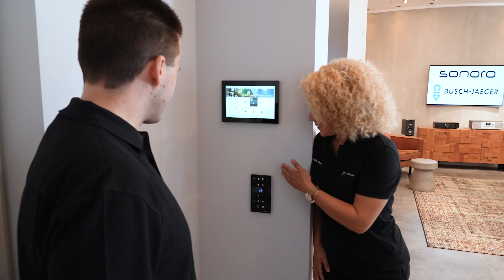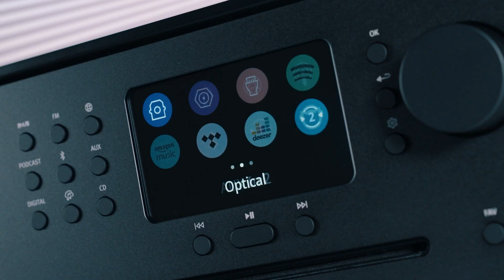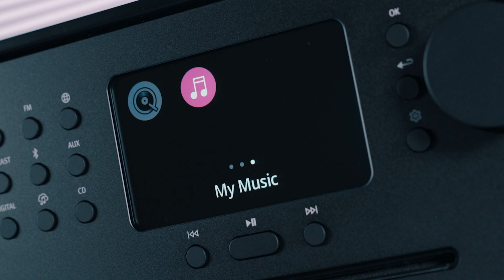sonoro x Busch-free@home - Smarter Sound im Smart Home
In diesem Video stellen Christian von sonoro und Christina von Busch-Jaeger die gemeinsamen Möglichkeiten im Bereich der Smart Home Steuerung vor.

Denn die beiden Neuheiten aus dem Hause sonoro sind Smart Home ready und lassen sich in bestehende oder neu geplante Smart Home Systeme einbinden. Wie etwa Busch-free@home® von Busch-Jaeger.

Busch-free@home® die smarte Haussteuerung von Busch-Jaeger eignet sich sowohl für den Neubau als auch für Renovierungs- oder Modernisierungsobjekte. Mit dem Busch-free@home® System lassen sich die verschiedensten Funktionen im gesamten Zuhause steuern – von der Beleuchtung über das Jalousiemanagement bis hin zur Heizungs- und Klimasteuerung. Einzelne Funktionen können dabei nicht nur ein- und ausgeschaltet werden, sondern auch zu Szenen oder Automationen hinzugefügt werden. Die Steuerung erfolgt dabei klassisch per Schalter oder auch über smarte Bedienpanels oder bequem per App mit dem Smartphone oder Tablet. Und durch die Integration von Sprachassistenten wie Alexa kann das Smart Home per Sprachbefehl gesteuert werden. Dabei wird das Busch-free@home® System von Busch-Jaeger immer smarter, denn Busch-Jaeger arbeitet mit vielen starken Partnern zusammen. So können verschiedenste Anwendungen integriert werden – von der Beleuchtung über Musikanlagen wie die von sonoro bis hin zum Staubsaugerroboter.